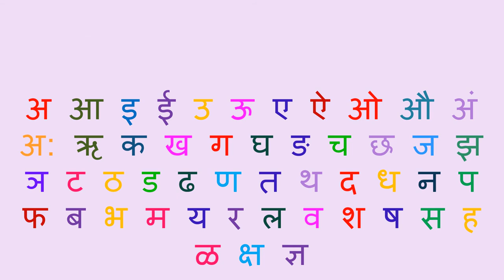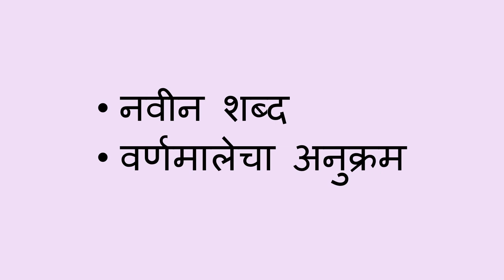वर्णमालेचा शब्द खेळ - Alphabet Word Game (Marathi)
वर्णमालेतील प्रत्येक अक्षरापासून सुरू झालेल्या वस्तूंची नावे सांगून आपण मुलांना वर्णमाला क्रमाने शिकण्यास आणि नवीन शब्द शिकण्यास मदत करू शकता.

Marathi translation by Amruta Patwardhan and Kalyani Kulkarni. Narration by Kalyani Kulkarni.

You can help a child learn the alphabet in order and also learn new words in this game, by naming items that start with each letter in the alphabet.